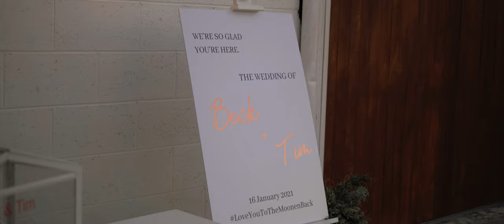Beck + Tim, Assembly Yard, Fremantle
Beck + Tim's wedding day video. This was such a dreamy wedding setup at the Assembly Yard in Fremantle, celebrating surrounded by their loved ones.

Congratulations Beck and Tim!